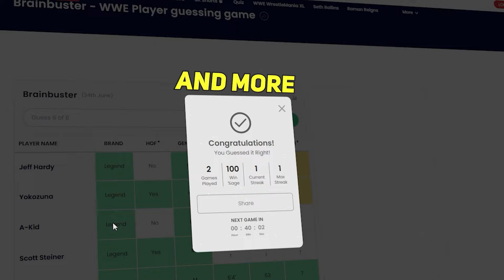Dutch Mantell GUARANTEES that John Cena isn't retiring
The hottest topic of discussion in the world of professional wrestling is John Cena's imminent retirement. Pro wrestling legend Dutch Mantell isn't very sure that Cena is retiring. In this pre-recorded edition of Smack Talk, Mantell also talks about why he believes that WWE Superstar Gunther will be the perfect opponent for Cena as he calls it a day. Join Rick Ucchino and SP3 as the two men join Dutch Mantell in praising arguably the funniest WWE Superstar - Chelsea Green.